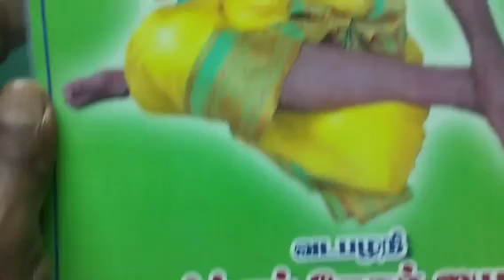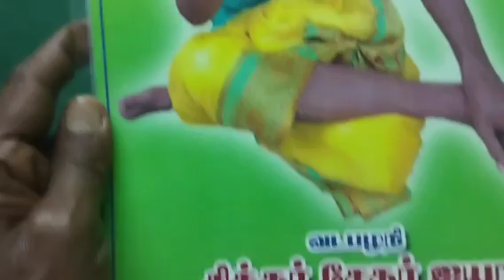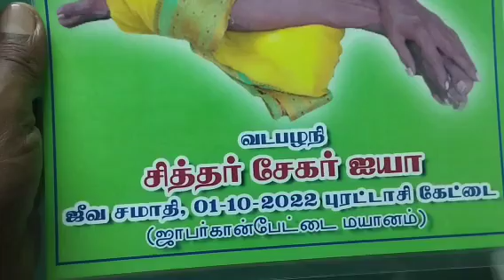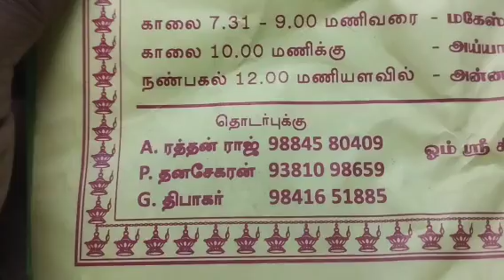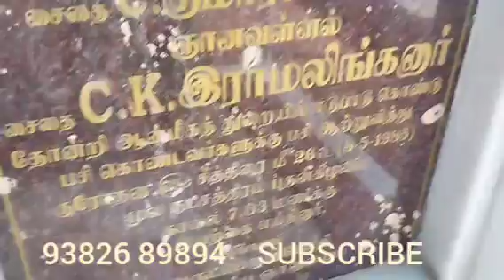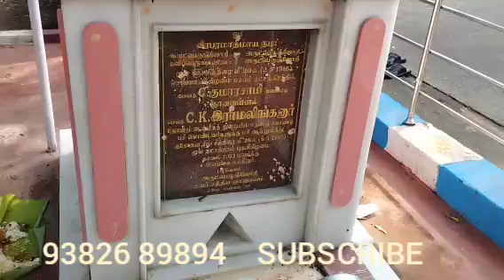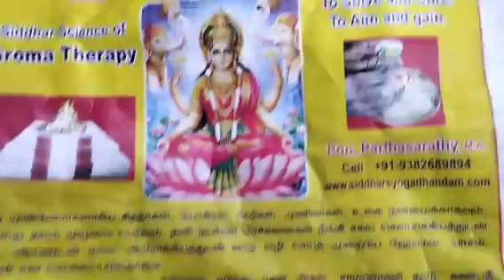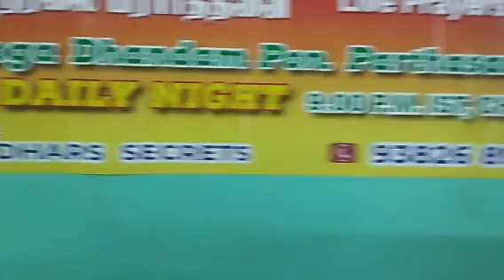17.11.22,மண்டல பூஜை,வடபழனி சித்தர் சேகர் ஐயா ஜீவசமாதி,VADAPALANI SIDDHAR SEKAR IYA,48,DAYS POOJA